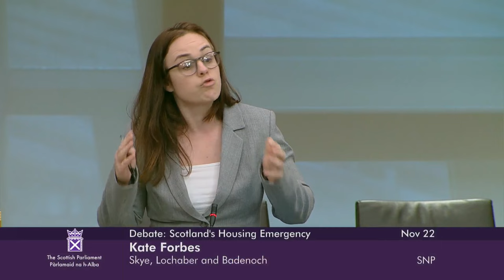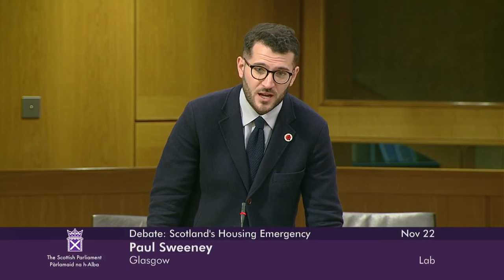Scottish Labour Party Debate: Scotland's Housing Emergency - 22 November 2023